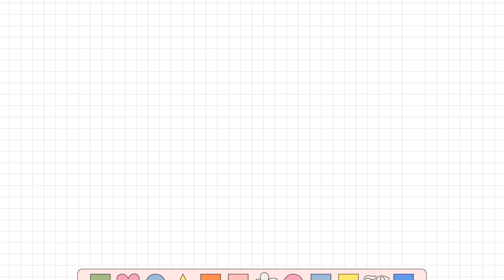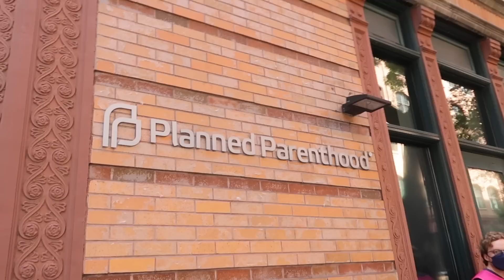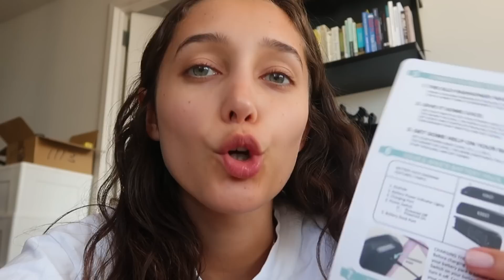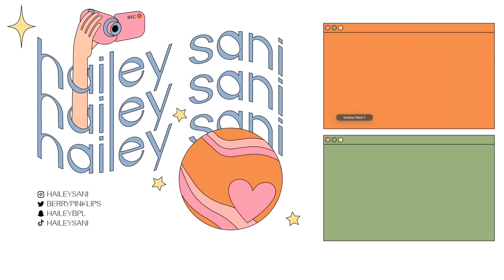21 Yaşında New York'ta Yaşam | HAFTALIK VLOG [Altyazılı]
21 Yaşında New York'ta Yaşam | HAFTALIK VLOG [Altyazılı]

NYC'de yaşarken hayatımda bir hafta!  Dairem için alışverişe gittim ve size evim için aldığım yeni şeyleri gösterdim.

Müzik 🎵

❓Selammm! Ben Hailey Eylül Sani. Türk'üm ama New York'ta yaşıyorum. Bu benim moda, güzellik, sağlıklı yaşam, vlog, eğlenceli sohbet (ve biraz da dedikodu) dolu kanalım! İyi seyirler 💗